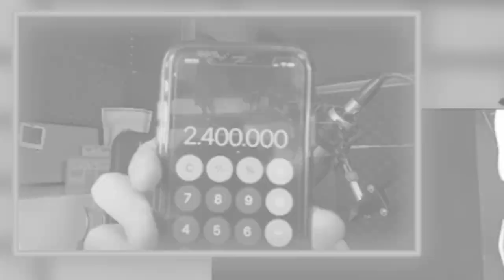LOBO ESTEPARIO CAMPEÓN DE GOD LEVEL vs. Gazir | Reacción de La Taberna del Flow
Por si faltaba un título para confirmar que Lobo Estepario es de élite mundial🔥 Gran final vs. Gazir y ahora... ahora va por Aczino🔥